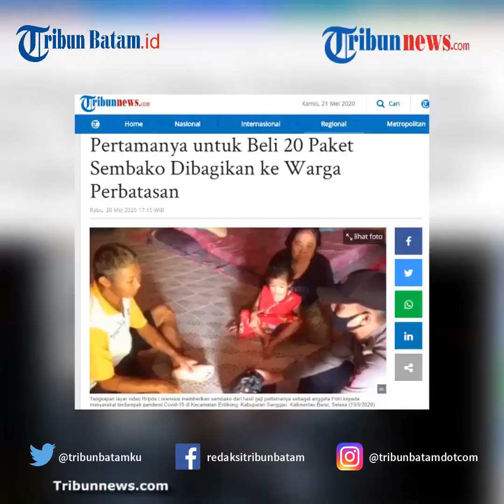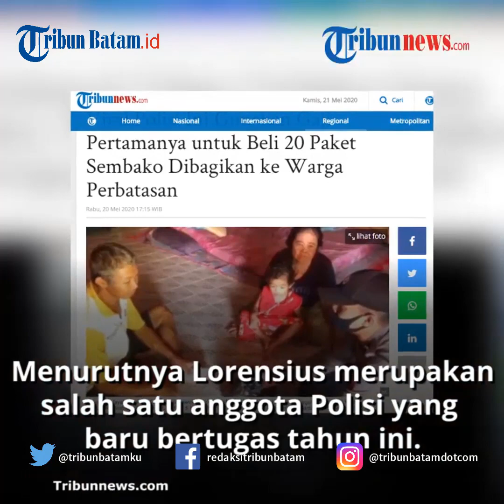Seorang Polisi Beli 20 Paket Sembako untuk Warga Pakai Gaji Pertamanya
TRIBUNBATAM.id - Imbas dari pandemi Virus Corona (Covid-19) yang paling terlihat, selain dari segi kesehatan adalah di sektor ekonomi.

Fakta ini menggerakkan hati seorang Anggota Polsek Entikong, Kabupaten Sanggau, Kalimantan Barat, Bripda Lorensius Marulita Simbolon membantu warga yang kesusahan dengan memberikan paket sembako dari gaji pertamanya sebagai anggota kepolisian.

"Saya menyisihkan gaji pertama saya sebagai anggota Polri berupa bantuan sosial untuk masyarakat kurang mampu dan terdampak pandemi Covid-19, khususnya di wilayah perbatasan Indonesia-Malaysia di Entikong," kata Lorensius dalam keterangannya melalui video berdurasi 2 menit 27 detik, dikutip Kompas.com Rabu (20/5/2020).

Sebagai putra yang lahir dan besar di daerah perbatasan, dia paham betul bagaimana kondisi perekonomian masyarakat saat menghadapi kondisi semacam ini.

Meski tidak begitu banyak, kata dia, bantuan sebanyak 20 paket sembako diharapkan dapat membantu warga di perbatasan.

editing W